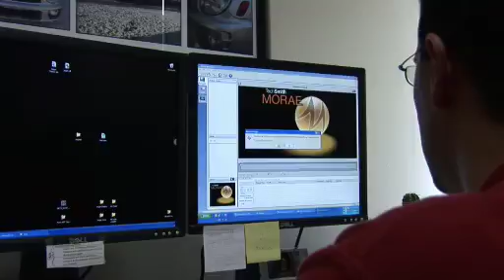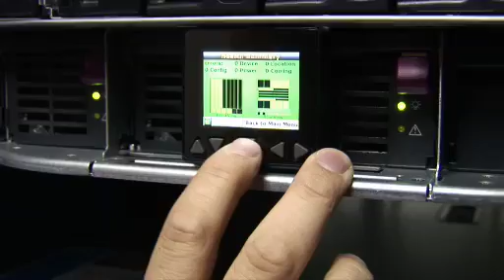TechSmith Mike Morgan talks about 100% Uptime for development servers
I'm Mike Morgan from Tech Smith. I'm our IT manager at Tech Smith. We're an software company specializing in screen capture software and most recently been expanding our screen capture offerings to include products that allow you to share captured content on the Internet.

Over the course of the past year we've been transitioning our developers and our code base from primarily a desktop application company to a company that's split between desktop applications and online applications. The online applications add value to the desktop applications.

That's been a huge challenge because coding C++ and C sharp code for a Windows application is completely different than programming ASP.net code for a web application. That's been a challenge for developers but it's often a challenge for the IT department to make sure we have the network and servers available for whatever it is they come up with.

When we were looking around for a host, there is obviously different ways to compare, and for us it was really important that Liquid Web had that technical capability and capacity to host our site and also had the support to back that up. It's the support that really seems to be lacking at other hosts. We're looking for a facility that was engineered professionally and had the capacity and bandwidth cooling and power to handle any needs that we may have in the future. We also know that if we are ever to be down it would be our own fault.

With one of the providers we used in the past we had a firewall that was not in an redundant configuration and it crashed and we called for their 24/7 on-site hands-on support service for colocation, and took three and half hours to get technician on site. Now that's a huge disappointment to us. In that particular case we could driven to the data center ourselves had we known it would take that long.

Compared to the other hosts we've used in the past years, I would have to say that Liquid Web is the best. We had an event recently where we had suspected that we may have accidentally shut down one of our servers. We sent in a support ticket asking someone to go over to our rack and check out the server and it was taken care of in about five minutes. It is extremely impressive to me.

Heroic Support to me means that anytime we have a problem there will be someone available to help us virtually immediately. I know they'll see the problem through to resolution.

If the network is down then our online store isn't completing transactions for customers, our customers can't get tech support for a product. And if they purchased online product from us then they can't access what they buy from us, that's a big problem.

The Liquid Web network is very impressive to us. Some of the other hosts we've used in the past,  the tier 1 carrier is the host and we end up hostage to one company's bandwidth. At various times in the past individual tier 1 providers have had problems so its important to us that we are in a facility that had multiple tier 1 carriers so we wouldn't be subject to those problems.